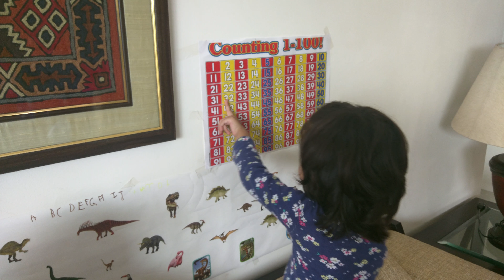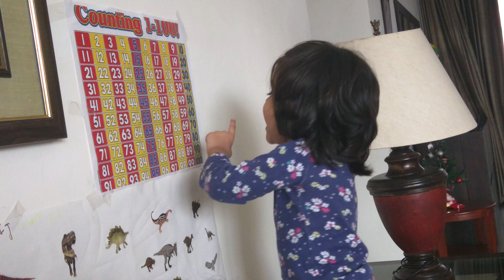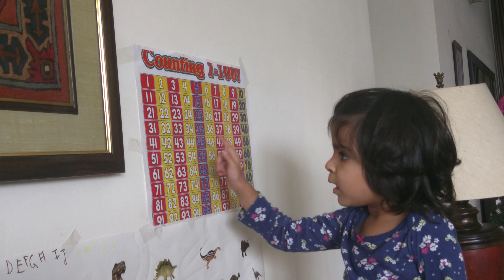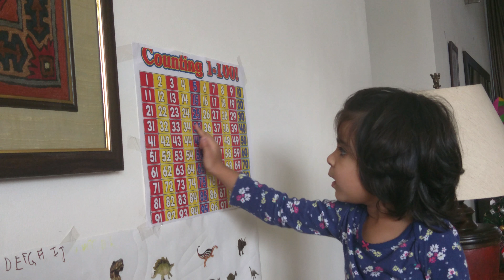December 26, 2017(4)